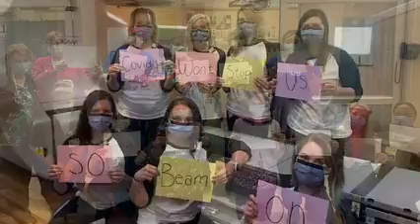UM Shore Regional Health on the Frontline